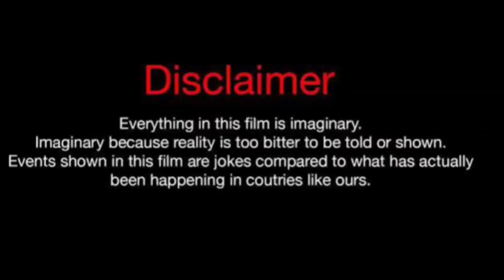Sarah Oliver Vs Blake Sparkles (Kountry Wayne Members) Real Life Partners 2024